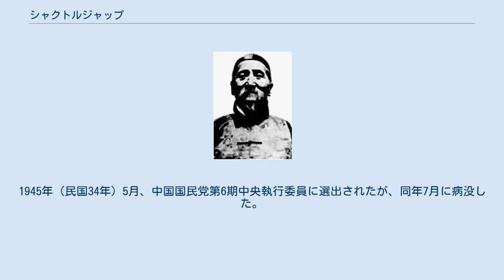シャクトルジャップ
シャクトルジャップ シャクトルジャップ（ 繁体字: 沙克都爾扎布; 簡体字: 沙克都尔扎布; 拼音: Shākèdūĕrzhābù、1873年（清同治12年） - 1945年（民国34年）7月）は、中華民国の政治家。
モンゴル族。
字は魁占。
沙王とも略称される。
オルドス（鄂爾多斯）のジャサク（扎薩克）旗で生まれる。
 1912年（民国元年）、貝子に任ぜられ、翌年には郡王に昇進した。
その後、イフ・ジョー盟（伊克昭盟）盟長となっている。
1928年（民国16年）10月、国民政府により綏遠省政府委員に任命され、以後1940年（民国29年）10月まで12年にわたり在任した。
1932年（民国21年）10月、イフ・ジョー盟保安長官となる。
 1934年（民国23年）3月、何応欽が蒙古地方自治指導長官に就任すると、ユンデン・ワンチュク（雲王）が蒙古地方自治政務委員会委員長に就任し、シャクトルジャップは同委員会副委員長に起用された。
また、イフ・ジョー盟盟長にも就任している。
1936年（民国25年）5月、国民政府中央は同委員会を綏遠境内と察哈爾境内の2つの蒙古地方自治政務委員会に分割し、シャクトルジャップが前者の委員長に起用された。
この同時期に日本軍が蒙古軍政府を成立させると、ユンデン・ワンチュク以下同委員会の要人の多くはこれに参加し、シャクトルジャップも一方的に軍政府副主席に任命された。
しかし、シャクトルジャップは軍政府への参加を拒否し、国民政府側に留まっている。
 1938年（民国27年）4月、シャクトルジャップは国民政府委員に任命された。
1943年（民国32年）、陳長捷率いる国民革命軍がイフ・ジョー盟進攻の際に略奪・放火などの暴虐行為に及んだ事件（伊盟事件）が起きると、シャクトルジャップはこれに激しく反発、中国共産党の支配地域に渡って抗議し、国民政府中央に向けて平和的解決のための6項目要求を突きつけている。
1945年（民国34年）5月、中国国民党第6期中央執行委員に選出されたが、同年7月に病没した。
享年73。